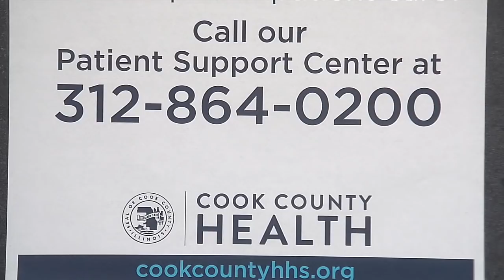Cook County Health and Hospitals System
Caitlin interviews Mary Sajdak about housing initiatives with cook county health This program was recorded on June 11, 2019 at Chicago Access Network Television (CAN TV).